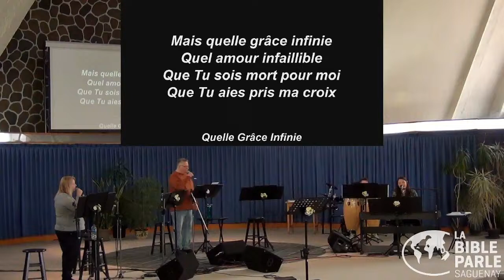Culte du 17 mars 2024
Culte de l'église La Bible Parle Saguenay du dimanche 17 mars 2024.